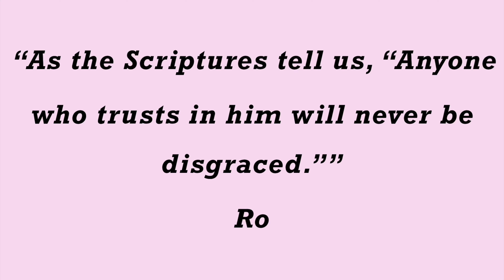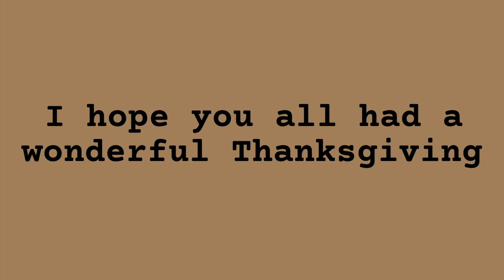Letting the person in FRONT of ME Decide What I EAT!!!! *GONE WRONG*//Food Challenge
Letting the person in FRONT of ME Decide What I EAT! *GONE WRONG* This was a really cool food challenge and I ended up with a couple of interesting things...

If you guys have any video recommendations, comment them down below and I will most defiantly do it!!

Many more challenges and pranks on the way!!

Event Planning & Decorating: @adetolastouch
Snap: wazuo